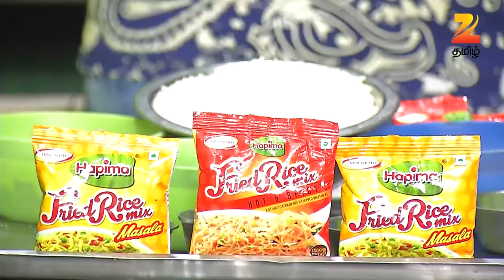Anjarai Petti - Zee Tamil Food Recipe - Episode 138 - Cooking Show Tv Serial - Webisode